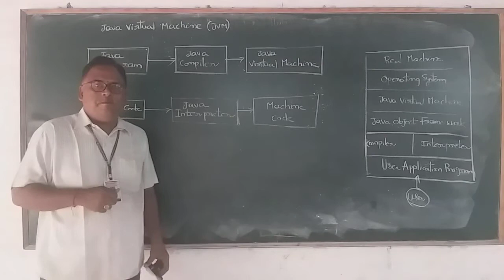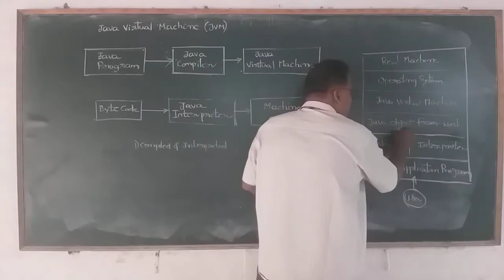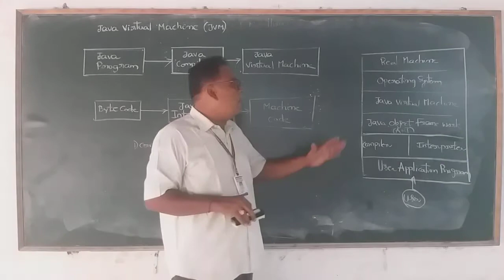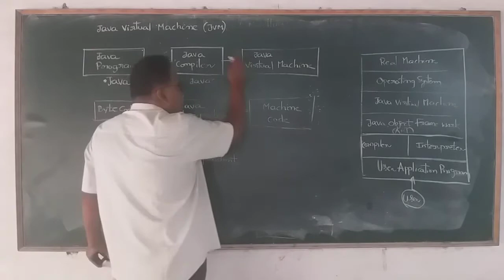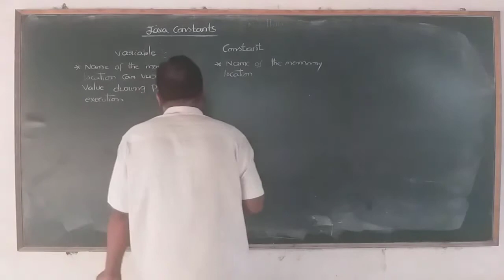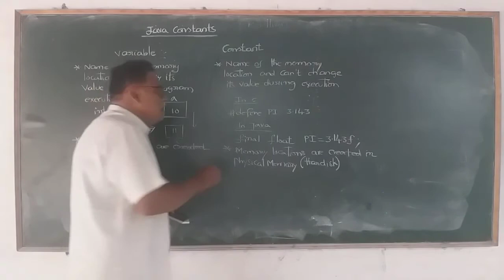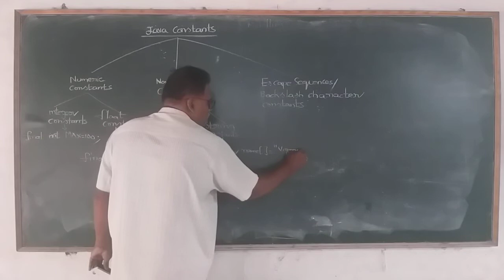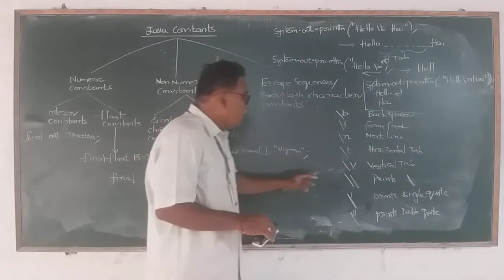II BSC JVM and Java Constants